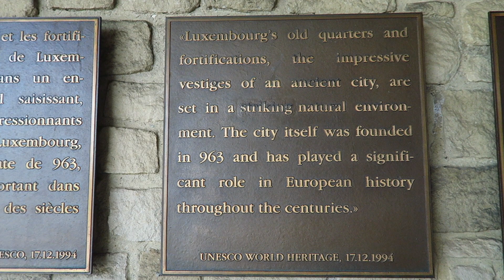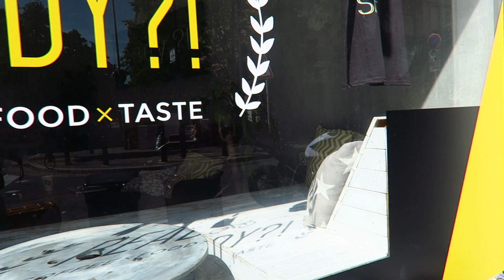Luxemburg 24hrs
Luxembourg is a great city / country to explore, with many things on offer for all sorts of fun activities... I had 24hrs to walk around the capitol city.

Crypto donations (ETH) to some of the charity work i do,

08:42 READY Coffee Shop